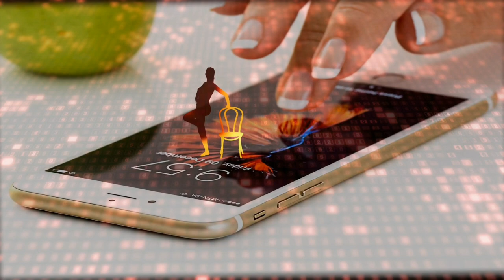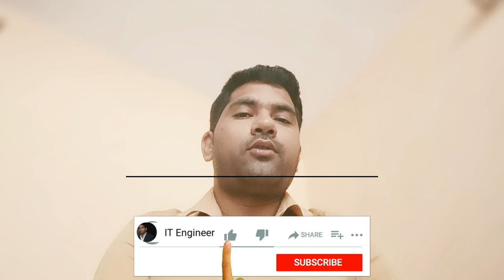Company HR Background Verification Process in Multinational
Maine is video me btaya h company me HR background verification process kaise hota h or discuss kiya h ki kya company me 2 bar background verification full detail me discuss kiya h i hope aapko video acha lage thanks Company HR Background Verification Process in Multinational |Background verification process company.

Thanks.